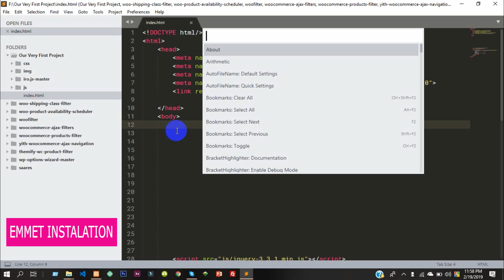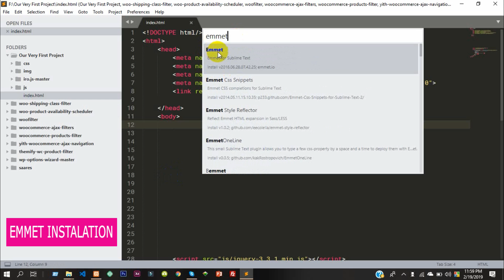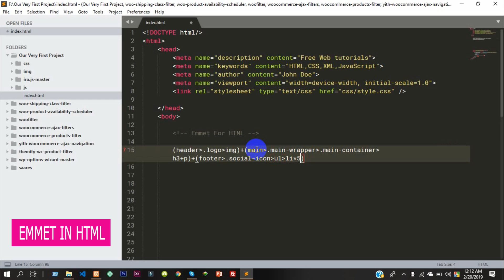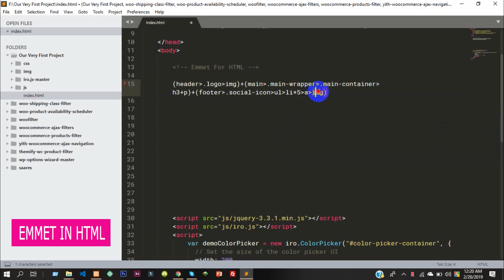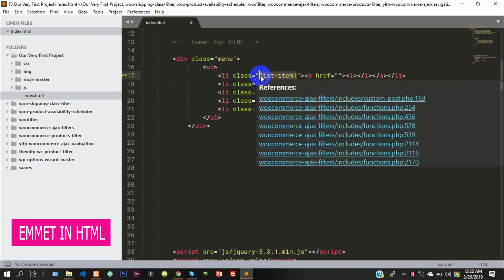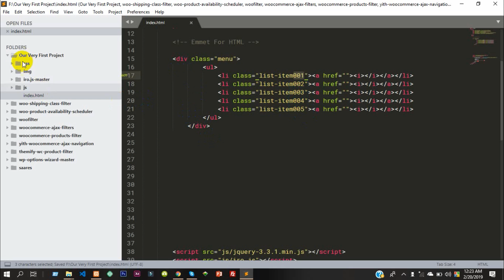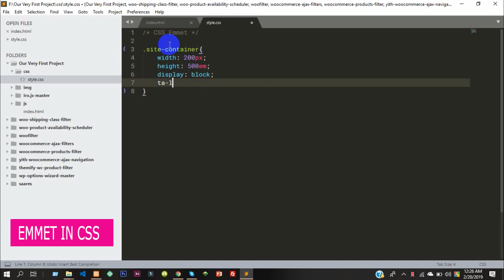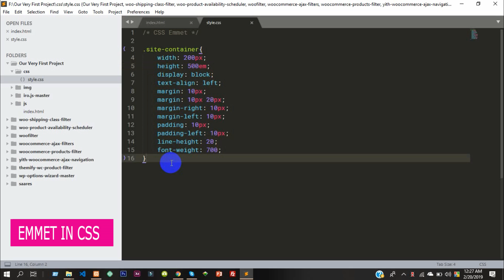4. Sublime Text in Bangla 2019 part-4 | Emmet | Complete Series | বাংলায় সাবলাইম টেক্সট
4. Sublime Text  in Bangla 2019 part-4  | Emmet | Complete Series | বাংলায় সাবলাইম টেক্সট

আমাদের এই বিশেষ সিরিজটিতে আশা করি ১৫টি ভিডিও থাকবে এবং এই ভিডিওগুলো প্রেক্টিস করলে আপনি কম সময়ে এডবান্সড কোড লিখতে পারবেন। আপনার সময় ও স্কিল বেড়ে যাবে। পাশাপাশি সাবলাইম এর অসাধারণ ব্যাবহার এ মজা পাবেন।

এই ভিডিও এর শেষে কিছু প্রোয়জনীয় প্যাকেজ এর ব্যাবহার দেখানো হবে ।

এই ভিডিওতে থাকছেঃ
১। ইমেট ইন্সটোলেশন।
২। এইচটিএমএল এ ইমেট এর ব্যবহার।
৩। সিএসএস এ ইমেট এর ব্যবহার।

In this video, we have explained Sublime Text Complete uses in Bangla. This Tutorial is helpful for beginners.

If you are beginner then complete the whole series.

Sublime Text Complete Tutorial Series.

Drop Your Comment in the comment box if anything to say or ask, We will try to reply.